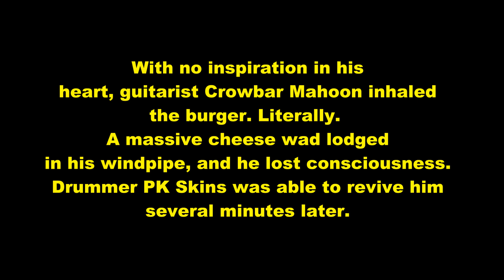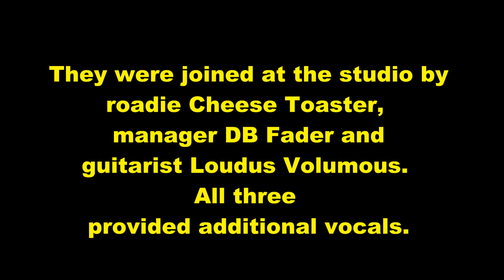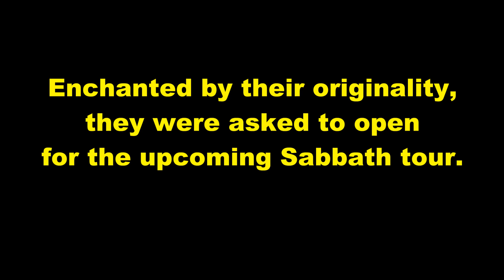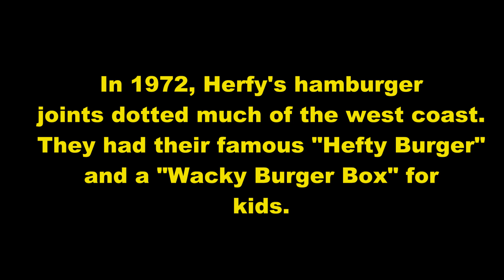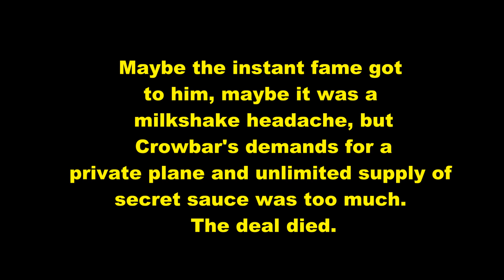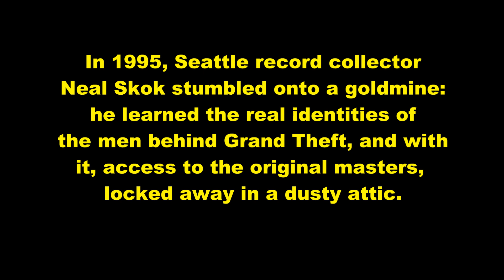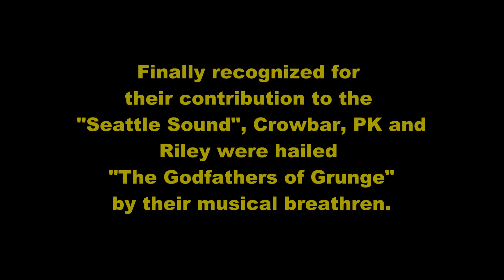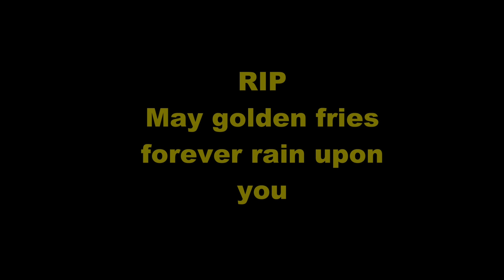Grand Theft: Closer To Herfy's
Recorded in 1972, Closer To Herfy's was the breakout hit of Seattle's earliest - and most obscure - heavy metal rock band, Grand Theft. The band wrote the song as a tribute to the hamburger chain, Herfy's.
Grand Theft is:
Crowbar Mahoon, guitar/vocals
Riley Sedgemont III, bass
PK Skins, drums
with support by DB Fader, Cheese Toaster, and Loudus Volumous.